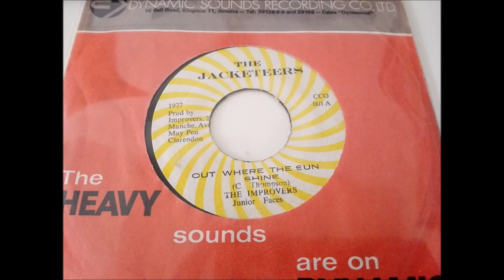Junior Faces & The Improvers - Out Where The Sun Shine - 1977 LOVERS ROOTS + MILITANT DUBWISE